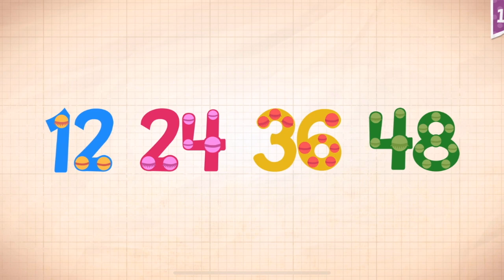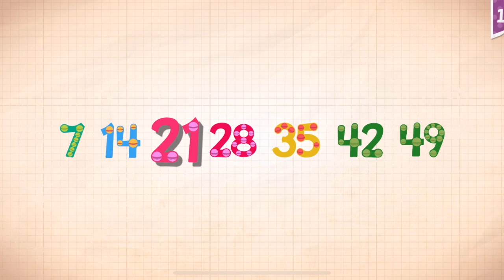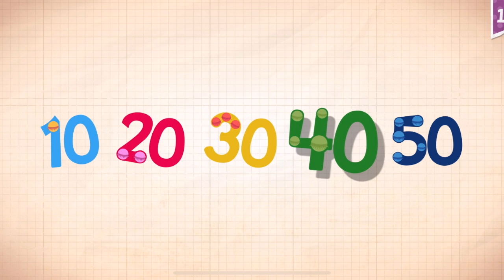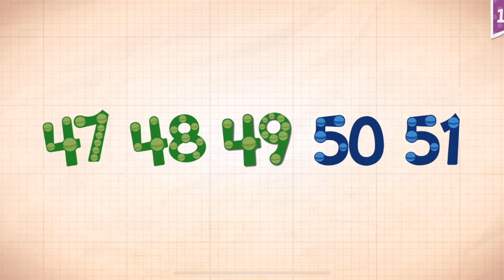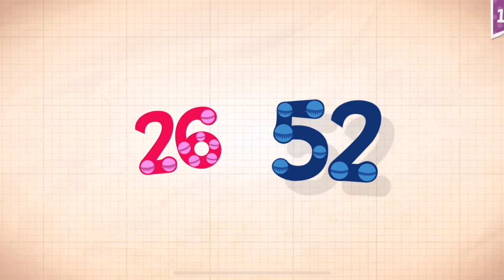Endless Numbers Learn To Count 1 to 10 Best App For Kids Count 1 to 50